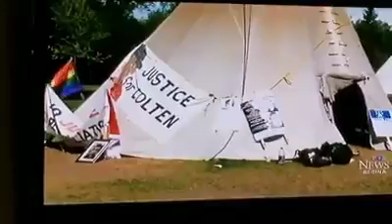Trespassers pow wow Regina sk 2018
trespassers pow wow Saskatoon Saskatchewan 2018